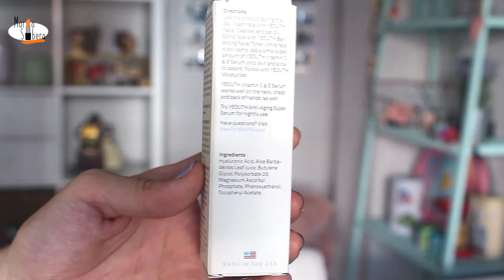Serum de vitamina CyE 🍊 Ácido Hialurónico || Primeras Impresiones